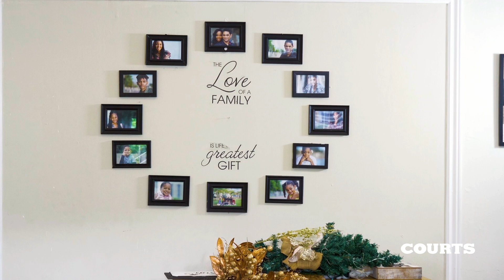Home For Christmas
Nothing beats being home for Christmas! 💛🎄 And we’re happy to be able to share in so many families’ holiday joy!

Visit us in store or courts.com if you’re seeing something you like here especially our friend Niki’s brand new Park Avenue Sectional ✨